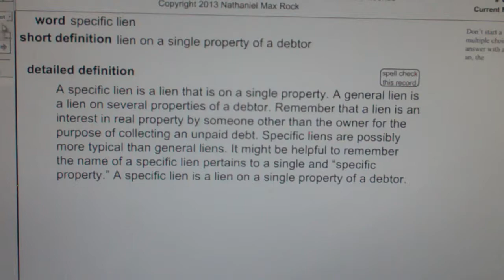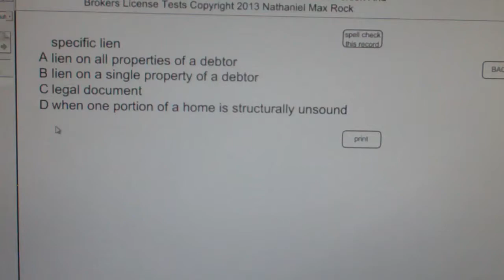specific lien Real Estate License Exam Study Guide AgentExamPass.com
specific lien

lien on a single property of a debtor

A specific lien is a lien that is on a single property. A general lien is a lien on several properties of a debtor. Remember that a lien is an interest in real property by someone other than the owner for the purpose of collecting an unpaid debt. Specific liens are possibly more typical than general liens. It might be helpful to remember the name of a specific lien pertains to a single and “specific” property. A specific lien is a lien on a single property of a debtor.

specific lien
A lien on all properties of a debtor
B lien on a single property of a debtor
C legal document
D when one portion of a home is structurally unsound